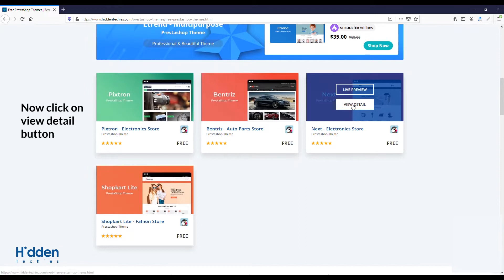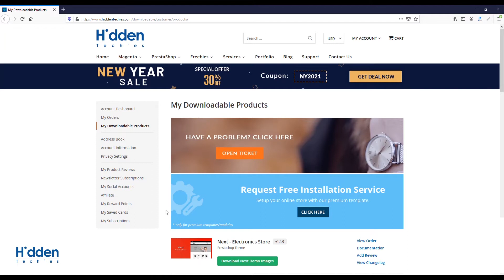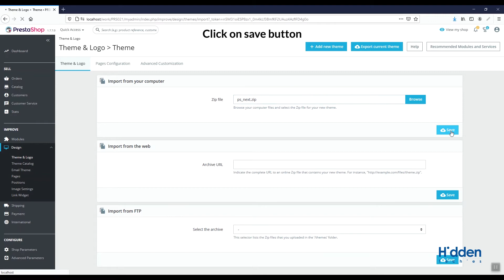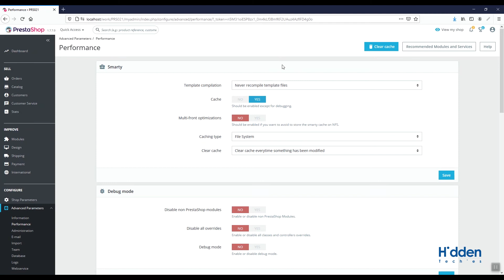How to Install Next Free PrestaShop Theme | Electronics Free PrestaShop Themes | HiddenTechies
Let's See How to Install Next - Free PrestaShop Theme. Next is a best Free Prestashop theme for 2021 and it's fully compatible with PrestaShop 1.7.x  Next is fully responsive Free Prestashop Theme perfect fit for Electronic store, Digital store, Mobile store and TV store etc. Start your ecommerce store with Next - Free PrestaShop Theme.

Looking for more information on setting up your store? Checkout this Quick Help.